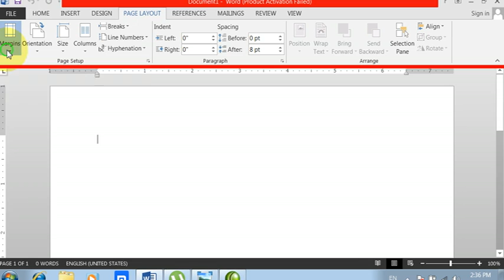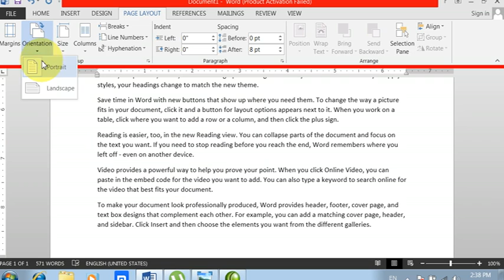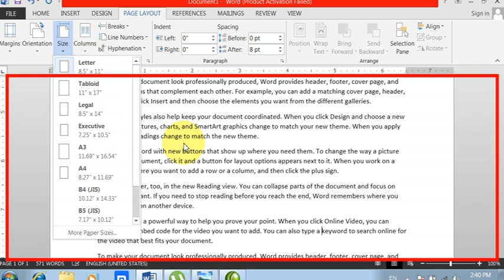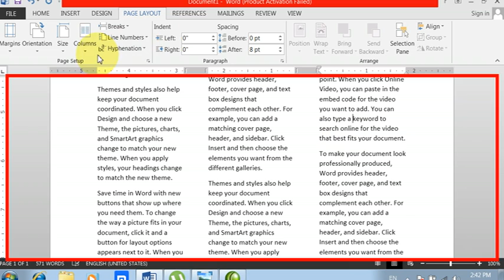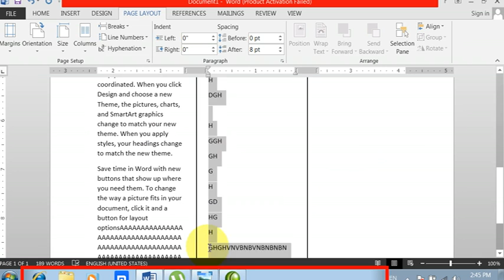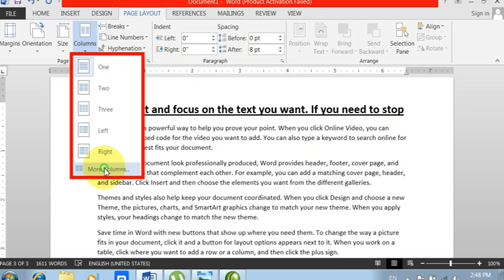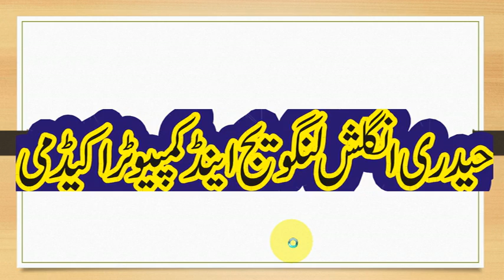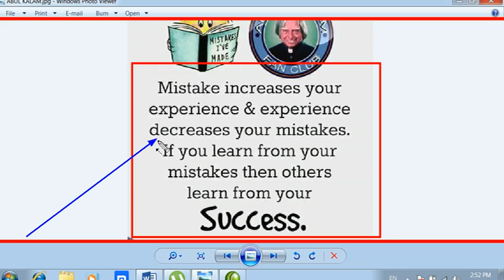MS.WORD 2013 LESSON 16 ( PAGE SET UP 1ST DAY) BY RAHIM HAIDERY